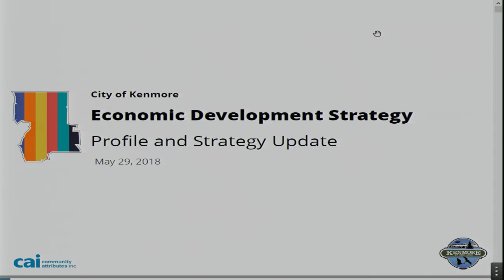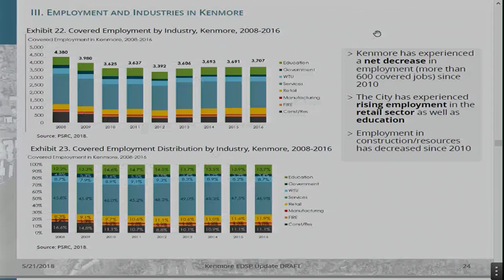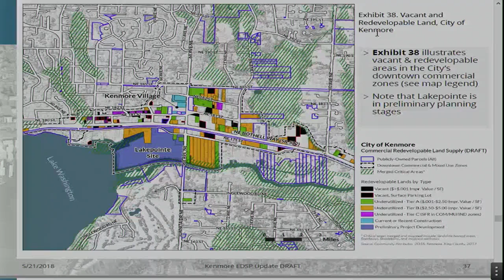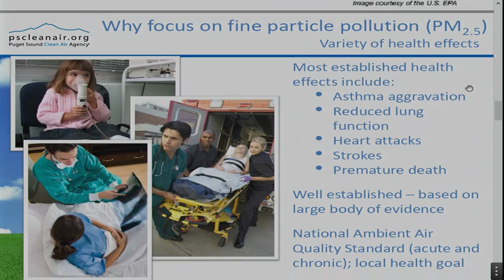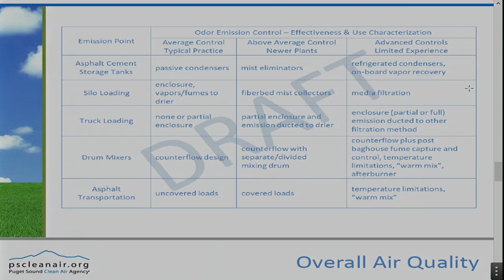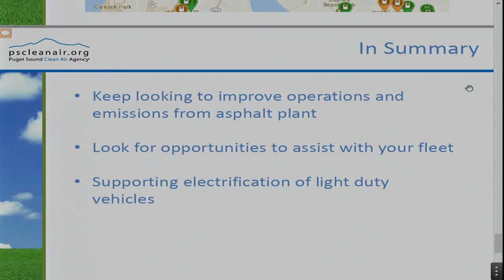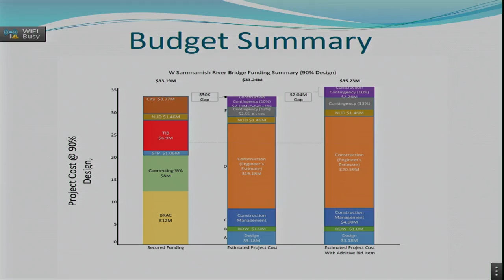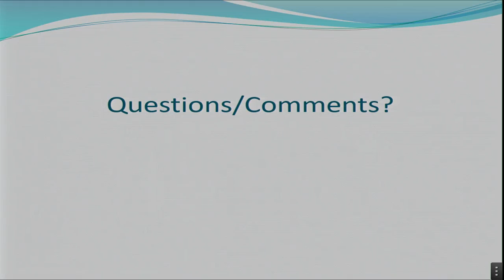Kenmore City Council 2018 05 29 06 30 40 PM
5:30 p.m. - CALL SPECIAL MEETING TO ORDER

   RECESS TO EXECUTIVE SESSION

      Discuss Property Acquisition per RCW 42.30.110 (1) (b) and Potential Litigation per RCW 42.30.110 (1) (i) (Expected to last approximately 60 minutes)

   RECOVENE TO REGULAR SESSION

   6:30 p.m. STUDY SESSION

      City of Kenmore
Economic Development Strategy Update: Presentation and Discussion: Profile Report and Preview of Strategy Nancy Ousley,
Assistant City Manager and Mark Goodman, Community Attributes, I...

   7:30 p.m. RESUME REGULAR MEETING

   ROLL CALL

   FLAG SALUTE

   AGENDA APPROVAL

   PRESENTATION

      Puget Sound Clean Air Agency - Craig Kenworthy. Executive Director

   CITIZEN COMMENTS

      This is an opportunity to express your views on issues that are important to you and to the community. Please limit your comments to three (3) minutes.

   CONSENT AGENDA

Total Check s 39799 through #39895 in the amount of $431,613.33. Total Payroll/Taxes/Flexible Spending &amp; Health Savings Account Electronic Deposits Dated 5/11/18 in the amount of $113,782.64. Pay...

      Authorize the City Manager to Execute
Amendment No. 1 to the Agreement for Planning, Funding, and Implementing a
Joint Human Services Application and Funding Program

   BUSINESS AGENDA

      West Sammamish Bridge Update - John Vicente, Capital Projects Manager

   STAFF REPORT

   COUNCILMEMBER REPORTS & COMMENTS & INITIATIVES

   ADJOURNMENT

   Upcoming Meetings:

      Monday, June 4, 2018 - Special City Council Meeting Monday, June 11, 2018 - Regular City Council Meeting Monday, June 18, 2018 - Regular City Council Meeting Monday, June 25, 2018 - Regular City Counc...